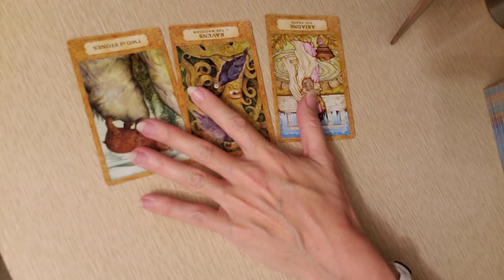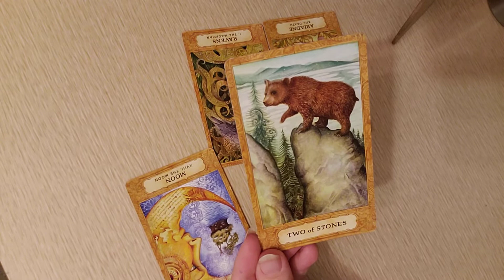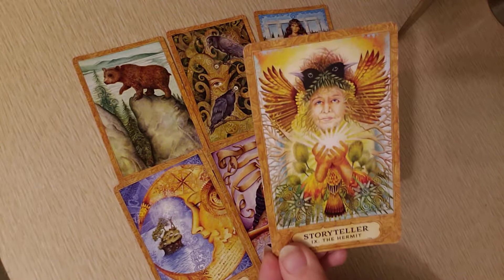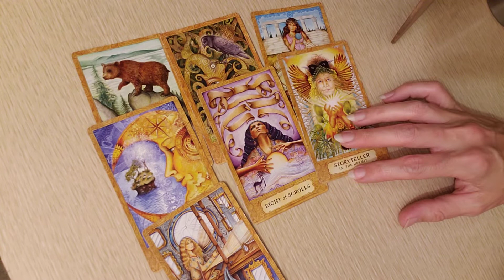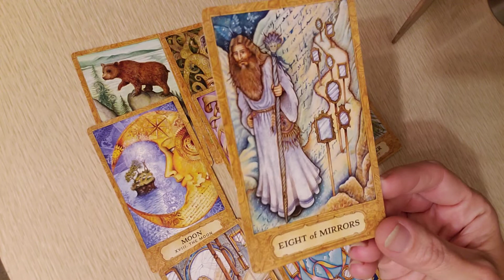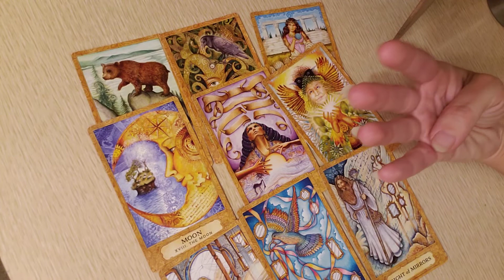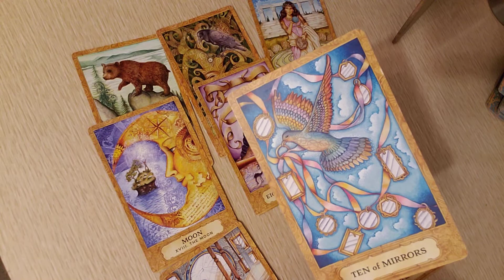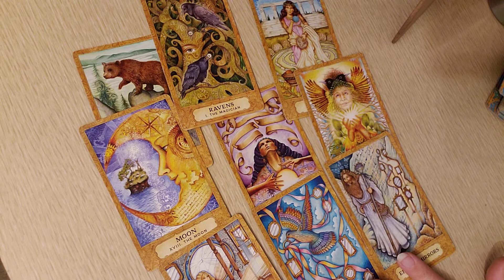♋ Cancer Horoscope for November 11-14, 2020 🌜 Moon in Libra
Welcome to the Horoscope for November 2020 here at KlaireeBerry Astrology! I'm a Cancer sun and Moon sign, so the psychic/intuitive powers run high.  I do horoscopes for all zodiac/astrological signs on a daily and weekly basis, since October 2020.  I accompany the forecasts with tarot and intuition.

My unique blend of astrologoical tarot and intuitive readings to help you and your partner overcome separation & struggles to come into union (reunion), or otherwise manifest your goals using the Holistic Law of Attraction.  My love readings are for Divine Masculine & Divine Feminine and can be used by twin flames, soul mates, perfect matches, or whatever labels you want to use.

30 deep and helpful videos that help heal & clear blockages that delay union with ouselves, our spirituality, and others we love and/or are in a relationship with.

Klaireeberry.com